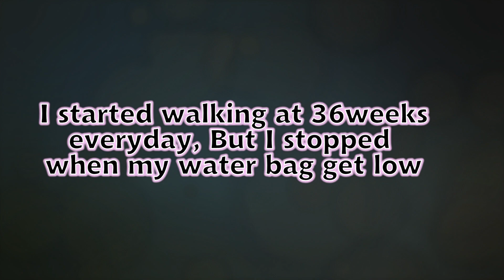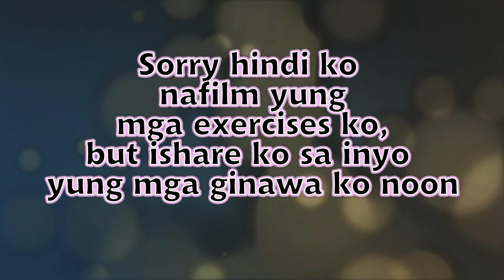PAANO MABILIS MANGANAK | HOW TO INDUCE LABOR NATURALLY | NATURAL WAYS TO INCUDE LABOR | PHILIPPINES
2. Bottle and Toys Cleanser
3. Baby hooded bath towel
5. Swaddle Receiving Blanket for Newborn
6. Complete Baby Care Kit
12. Baby Bath Tub Support
15. Baby Pillow Prevent Flat Head

I hope you'll  learn a lot from this video :)
More informative videos for you EVERY WEEK  between 5pm to 6pm

 -here you can message me directly for more inquiries and chikahan.